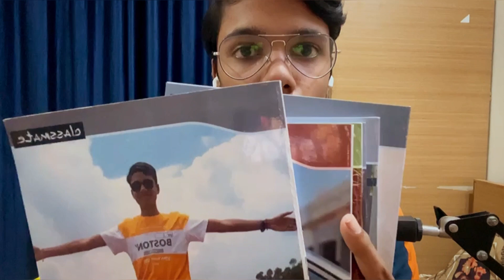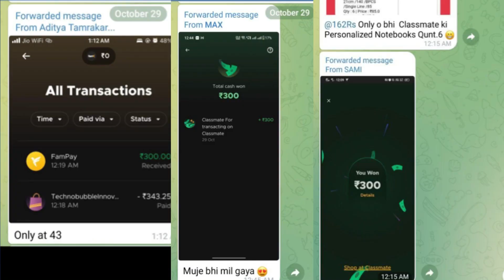Fampay New Loot || Get Classmates Notebooks in 43rs🔥🔥🔥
About Us